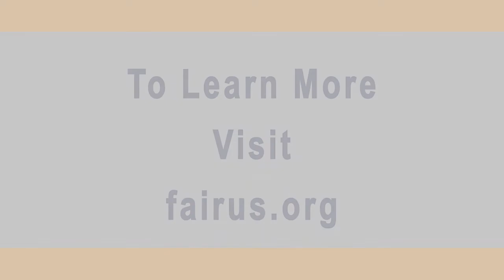What is Congress Doing on the Immigration Crisis? | FAIR in the Studio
FAIR's RJ Hauman and Preston Huennekens discuss Congress’ approach to addressing the immigration crisis.

FAIR's Live from the Studio 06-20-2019